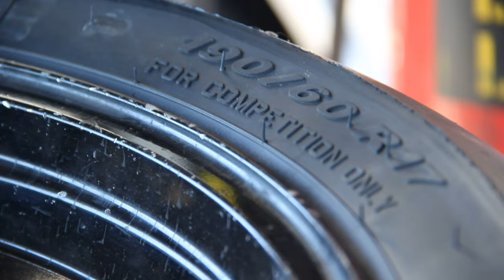MOTORCYCLE SPROCKET | GEARING DECISIONS - How I choose Sprockets for Racing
Choosing the right motorcycle sprocket ratio for your sportbikes is difficult! Let me help out buy giving out some secrets to how I select my sprockets and why proper gearing selection can make the difference!

Links for my equipment is below!
GoPro HERO 7 Black
GoPro 360 Camera
GoPro Hero Session

Need Help with YOUTUBE Analytics?